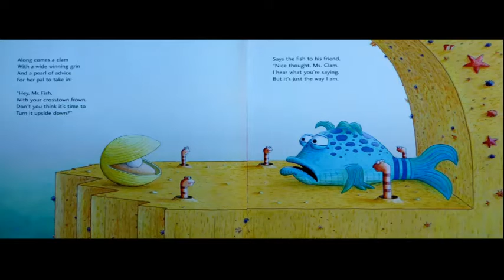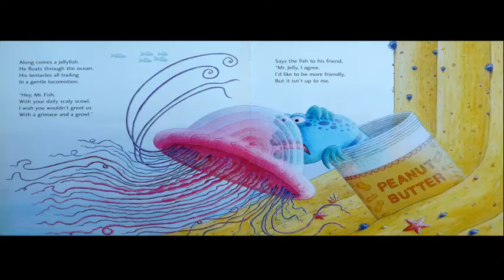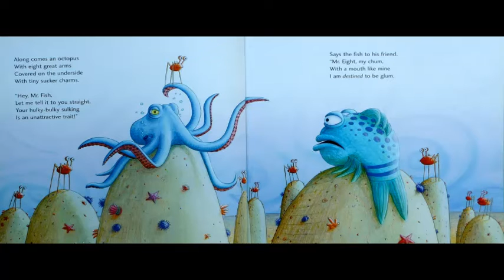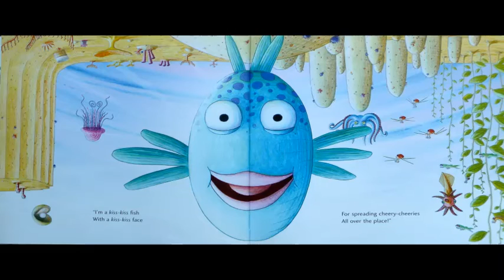The Story Chair with Cris reading The Pout Pout Fish by Deborah Diesen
The Pout Pout Fish by Deborah Diesen and Pictures by Dan Hanna